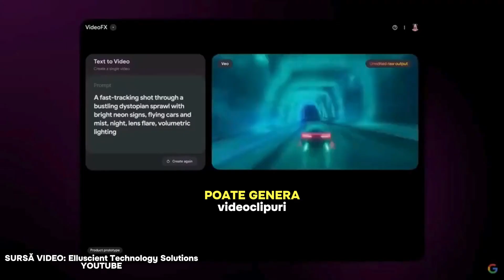Tu știai de Veo, concurentul Open AI Sora?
🎥 Tu știai de Veo, concurentul Open AI Sora? Acesta este un nou instrument destinat creatorilor de filme! Veo procesează atât interpretarea imaginilor cât și limbajul, facilitând crearea de videoclipuri full HD în diverse stiluri. 💡

👀 Află mai multe despre cum Veo poate transforma conținutul video!